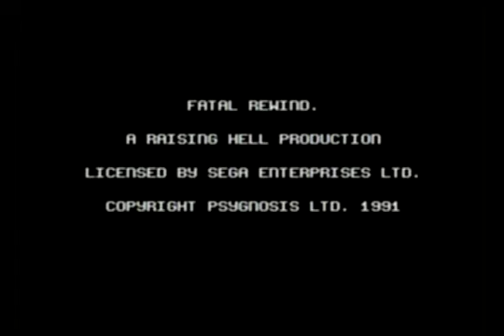Genesis Fatal Rewind